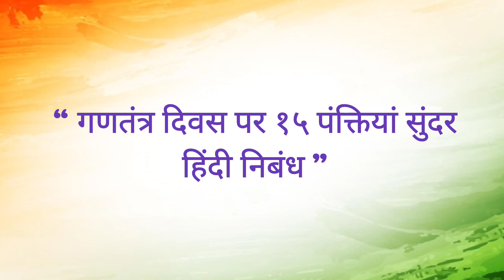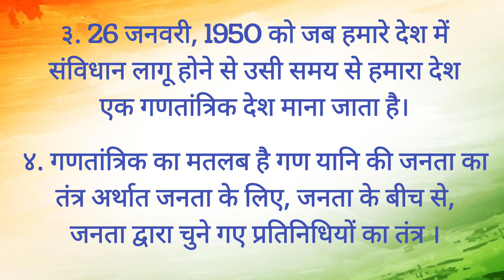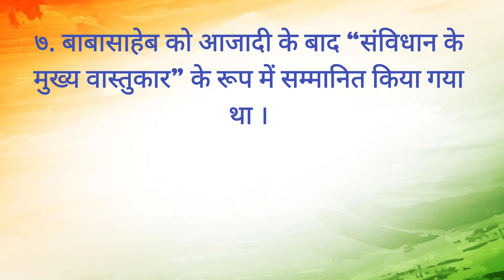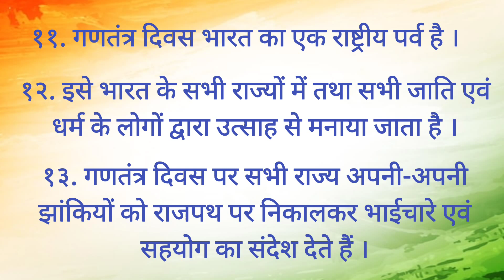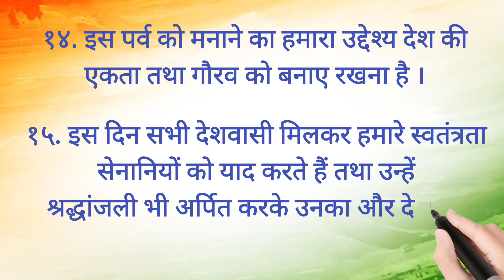गणतंत्र दिवस पर 20 पंक्तियां हिंदी निबंध । 15 lines on republic day in hindi | gantantra din 2024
यह वीडियो गणतंत्र दिवस पर सुंदर 15 पंक्तियां वाला हिंदी निबंध प्रस्तुत करता है । यह निबंध बहुत ही सुंदर और आसान है । मुझे आशा है आप सभी को यह वीडियो बहुत पसंद आएगी । धन्यवाद..!

your queries -.
gantantra diwas nibandh
gantantra diwas 2024
15 lines on republic day in hindi
best 15 line essay on republic day
गणतंत्र दिवस निबंध